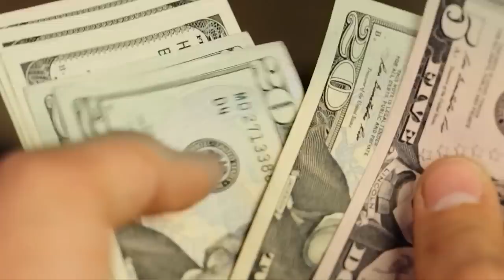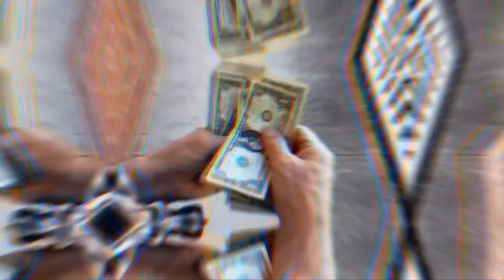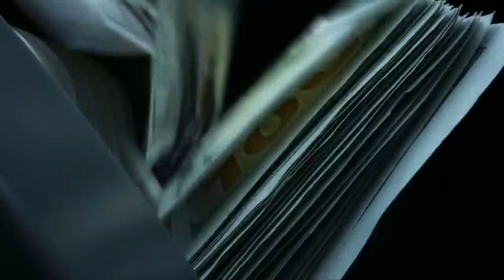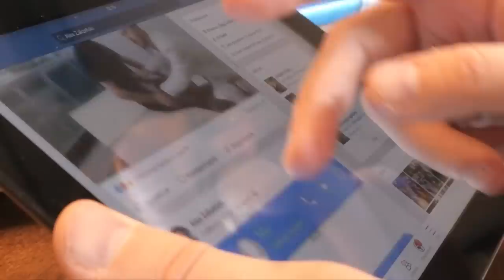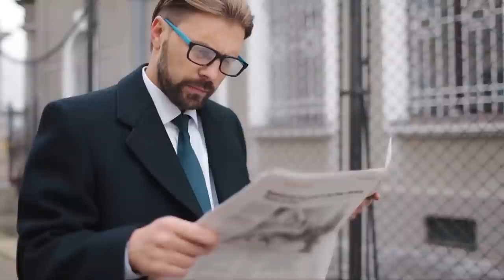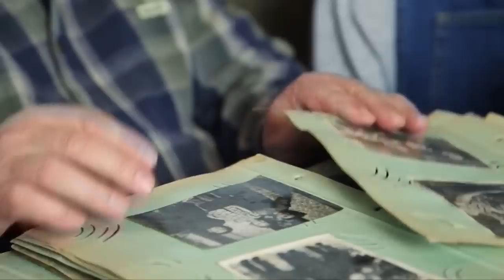Les choses les plus étranges de l'histoire qui étaient considérées comme tout à fait nor !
Les choses les plus étranges de l'histoire qui étaient considérées comme tout à fait normales ! Qu'est-ce qui est normal ? Eh bien, les choses que nous allons vous montrer aujourd'hui ne le sont certainement pas ! Au vu de ce qu'ont fait nos ancêtres, nous ne pouvons que secouer la tête aujourd'hui - surtout en ce qui concerne le 6ème point, qui nous laisse complètement abasourdis. Vous voulez savoir quelles pratiques inimaginables n'étaient pas rares il y a quelque temps ? Alors restez à l'écoute et assurez-vous de regarder cette vidéo jusqu'au bout ! Avant de commencer, n'oubliez pas d'appuyer sur le bouton " J'aime " et d'activer la cloche de notification pour voir d'autres super vidéos. Et restez dans les parages jusqu'à la fin pour découvrir l'une des traditions les plus étranges d'il y a quelques années, qui est vraiment bizarre.